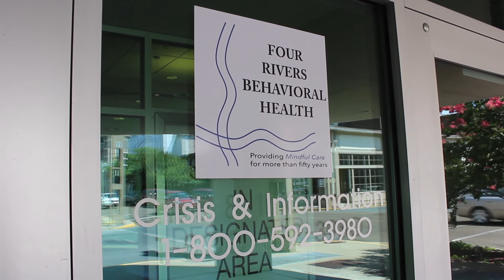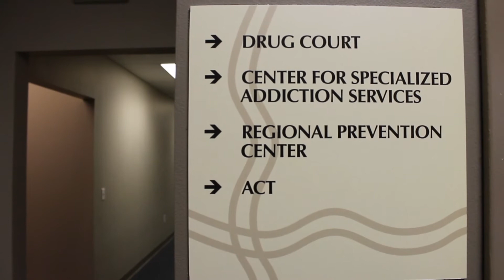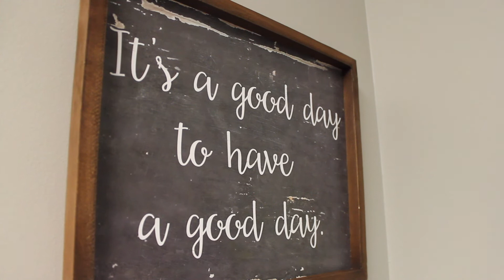Our Local Clinicians Explain Cor-12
COR is the acronym used for Comprehensive Opioid Response and the 12 signifies the importance of including a Twelve Step component with treatment. The program has an option for medically assisted treatment in conjunction with substance abuse counseling. After an initial assessment it may be determined that medically assisted treatment would be beneficial.